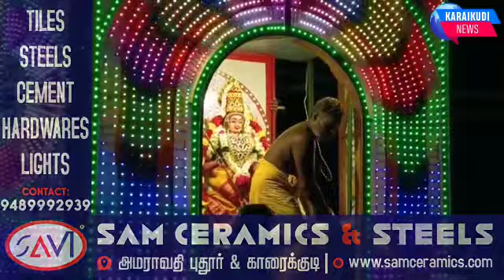கொட்டும் மழையில் பூத்தட்டு எடுப்பு ஊர்வலம்....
கொட்டும் மழையில் பூத்தட்டு எடுப்பு ஊர்வலம். தேவகோட்டை அருகே கே. நாச்சியாபுரம் ஸ்ரீ ஜெக மாரியம்மன் கோவிலில் சிறப்பாக முளைப்பாரி உற்சவம் நடைபெற்றது.